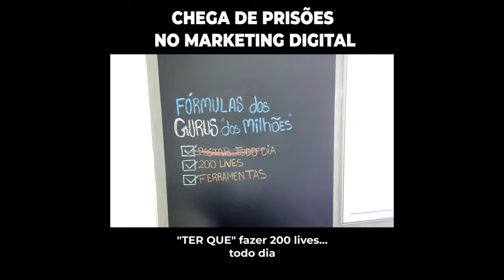ISSO PODE ESTAR TE IMPEDINDO DE FAZER SUA 1RA VENDA NA INTERNET E VC NEM SABE!